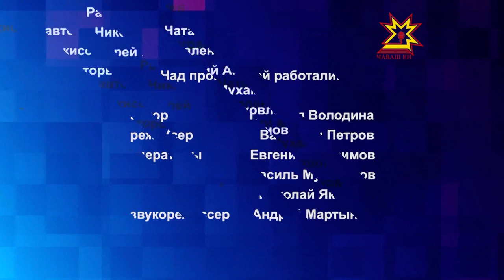Бумеранг. Выпуск 25.08.2015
Гости  студии - главный врач городской стоматологии Владимир Викторов и заведующая  детским отделением Милана Быстрова